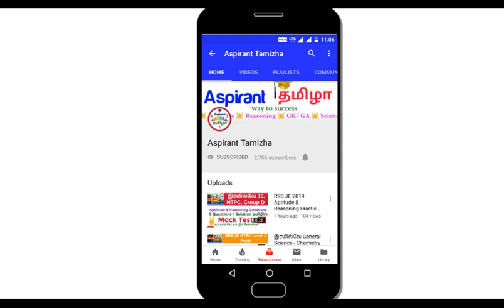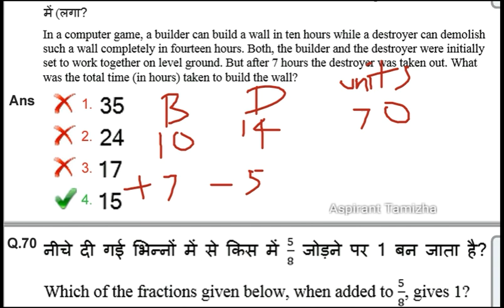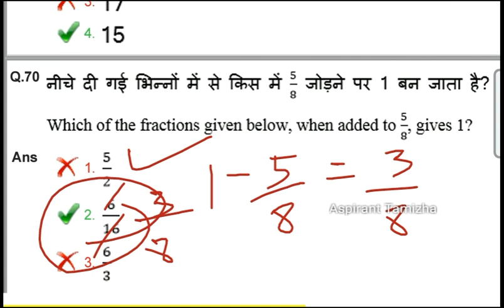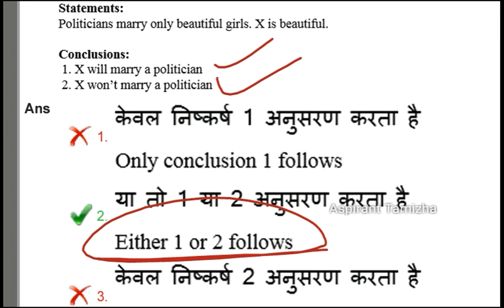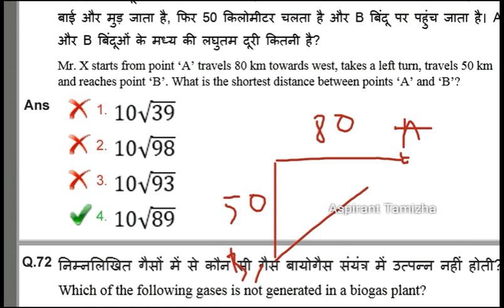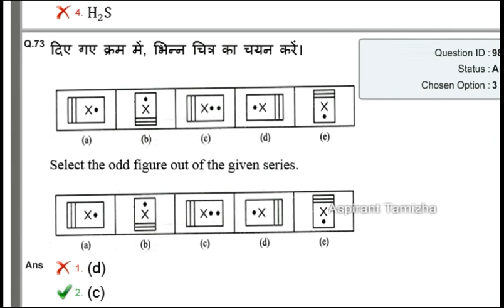இரயில்வே RRB JE Maths + Reasoning கட்டாயம் கேட்கப்படும் கேள்விகள் Very Important Question lec 8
rrb je 2019,rrb je exam 2019 in tamil,rrb je 2019 cbt 1,rrb je exam 2019,rrb je 2019 classes,rrb je syllabus 2019,how to prepare for rrb je 2019,rrb je 2019 mathematics videos,rrb je 2019 : preparation strategy,railway je 2019,rrb ntpc exam 2019,rrb je 2018,rrb je e call letter 219 in tamil,rrb je cbt 1,rrb je 219 cbt 1 exam date,rrb je exam date 219 in\\ntamil